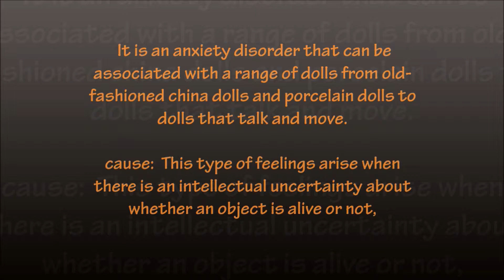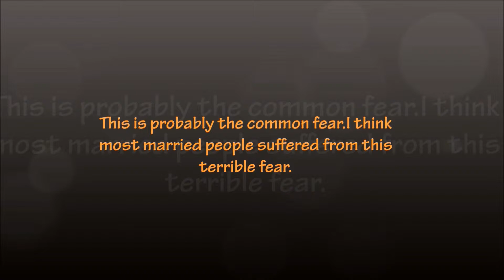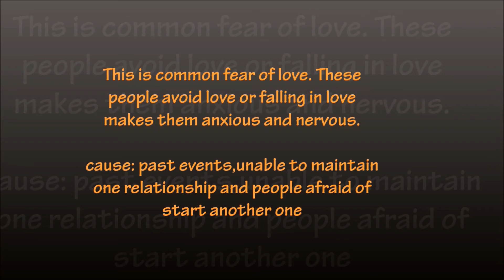Top 10 amazing phobias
There are many type of things that we afraid of.We may have a small fear or one or two phobia But some people lives by virtually reduce their strength.